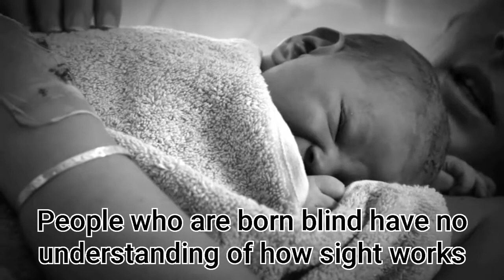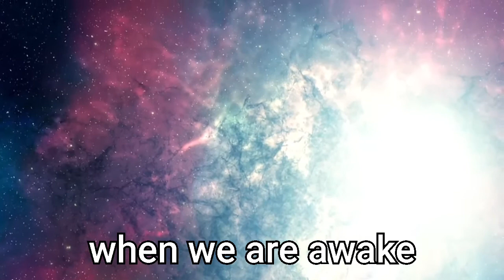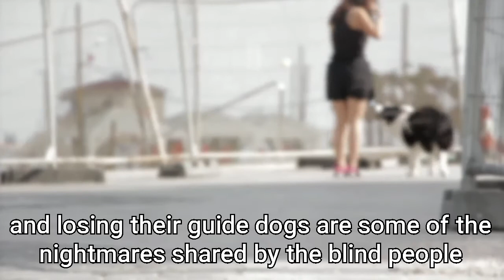What is the Dream of Blind People? || Do they see any thing in their Dream? || Fact Phenomenon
Hello guys and welcome back to my channel and in this video, I am going to tell you all about the Blind's People dream, what they see in their dreams and what they feel in their dreams.

All the photos and video in this video are related to their particular owners, not me

Thanks for Visiting my channel guys